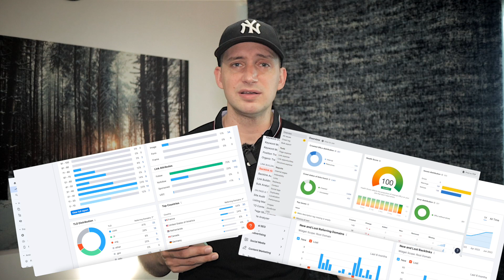Boutique en ligne et SEO : Augmentez votre trafic... et vos ventes !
Tarif early bird pour les premières heures (réservé aux 10 premiers uniquement)

Le référencement naturel (SEO) est devenu, surtout après la période 2020/2021, une nécessité pour toute boutique en ligne qui souhaite développer son trafic et sa notoriété.

Cette formation SEO complète vous apprendra les techniques et stratégies essentielles pour positionner votre site e-commerce en tête des résultats de recherche, sur Google et les autres moteurs de recherche.